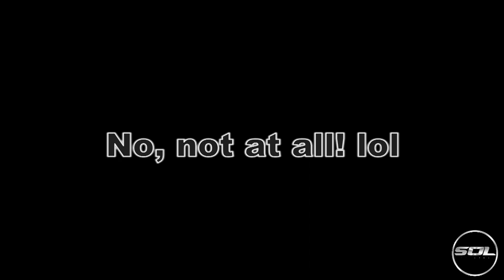TUNNELS IN THE LAMBORGHINI: THE NEXT MODIFICATION!